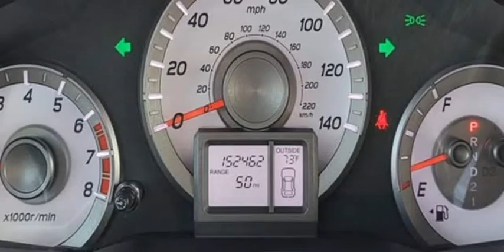2015 HONDA PILOT EXL (SAN SABA, Texas)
DEEDS MOTOR COMPANY
205 S HIGH ST
SAN SABA